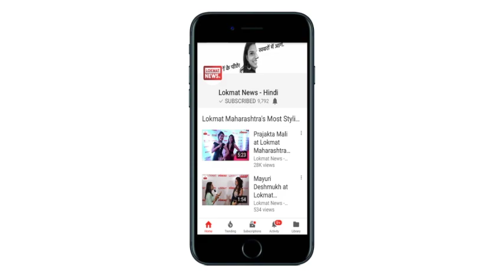Watch: Dharmendra Pradhan pays tribute to Ex-PM Atal Bihari Vajpayee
Union Minister of Petroleum and Natural Gas Dharmendra Pradhan, have reached the residence of former Prime Minister Atal Bihari Vaajpayee and paid floral tribute. Atal Bihari Vajpayee passed away on Thursday at All India Institute of Medical Science (AIIMS) following a prolonged illness. He was 93. Vajpayee was admitted to AIIMS on June 11 after complaints of urinary tract infection, low urine output and chest congestion.